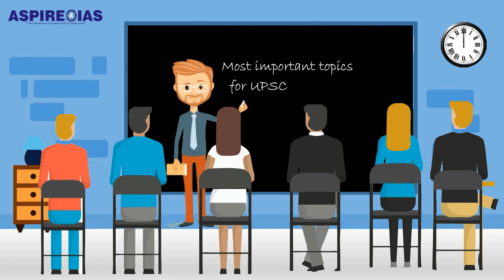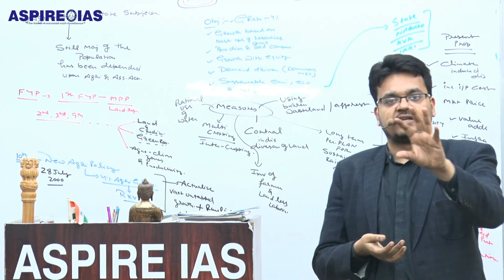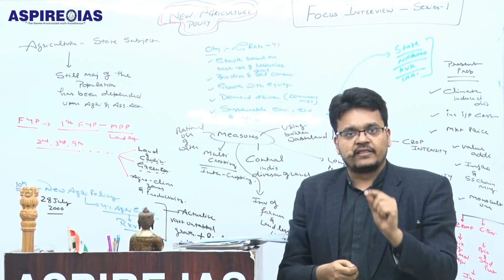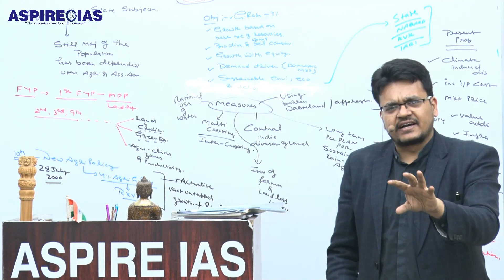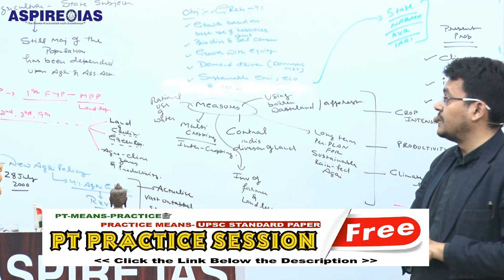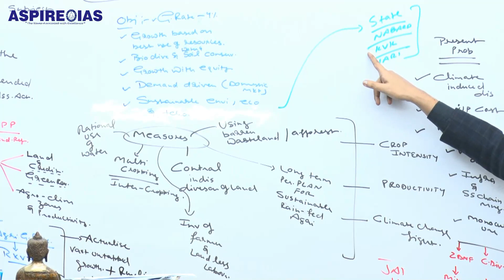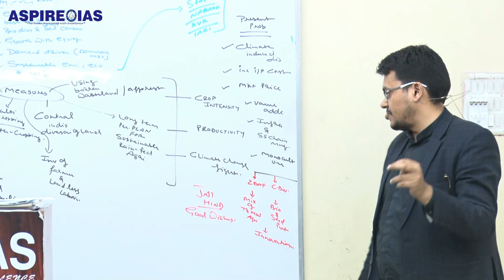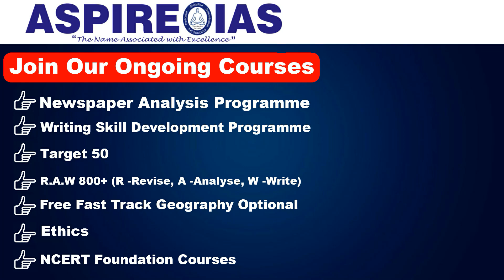UPSC Interview | National Agriculture Policy | Class 01